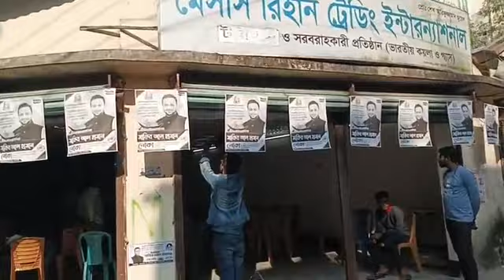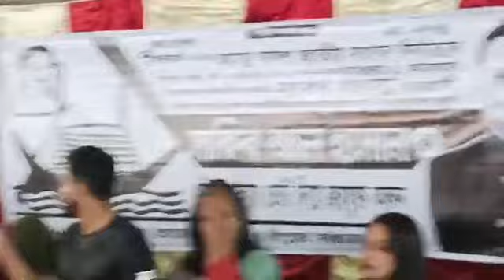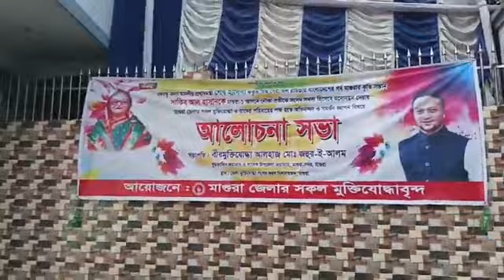মাগুরায় ক্রিকেটার সাকিবের নতুন অফিস দেখতে কেমন? অফিসে যথাসময়ে উপস্থিত সাকিব!cricket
মাগুরায় ক্রিকেটার সাকিবের নতুন অফিস দেখতে কেমন? অফিসে যথাসময়ে উপস্থিত সাকিব!